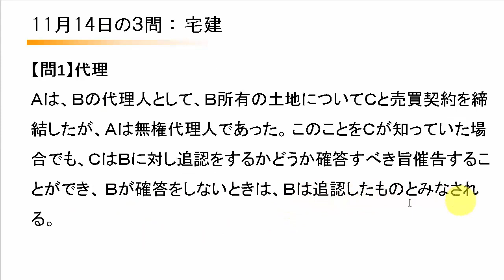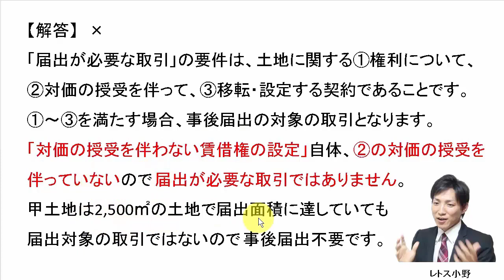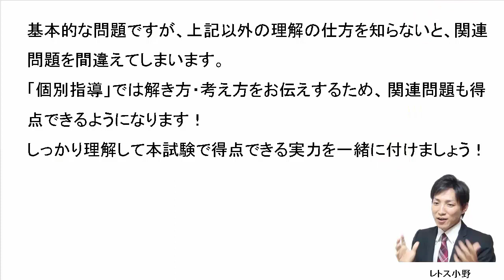【宅建過去問】11月14日の３問【レトス小野】宅建過去問解説